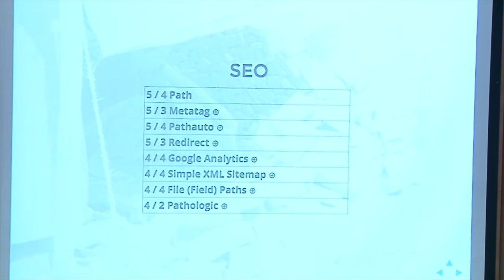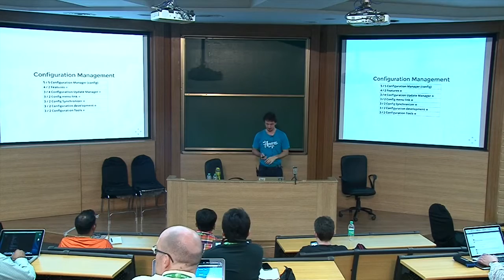DrupalCon Asia 2016: State of Contrib Module Drupal 8